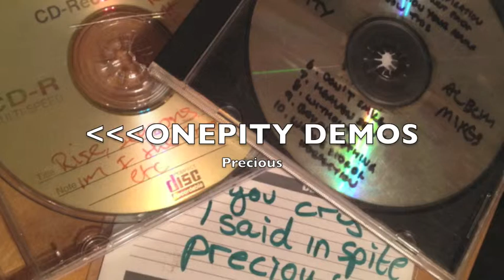ONEPITY Precious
demos from the crypt!

Nu metal band ONEPITY 's old demos ive had tucked away for over 10 years so i thought its time to post them up so you can have the same little blast from the past i just had! theres some more somewhere.